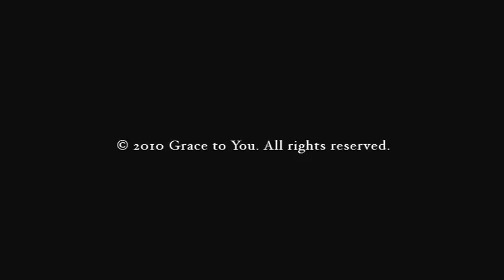The Pattern for Biblical Fellowship, Part 1 (Selected Scriptures)